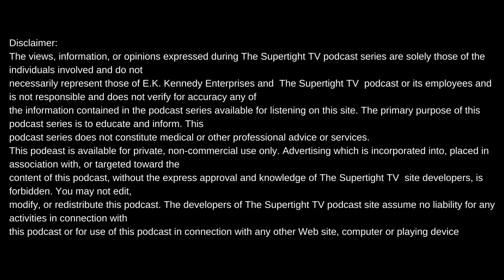GUTTA FROM GUTTA TV AND JAZZIE K DISCUSS READING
Intro produced by Meezy Relli